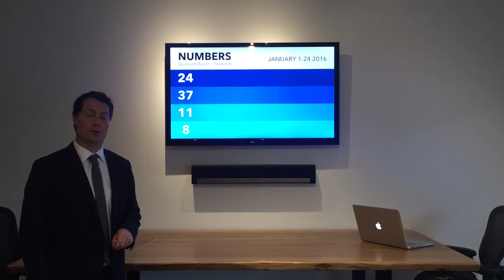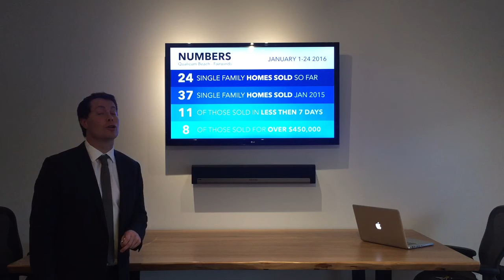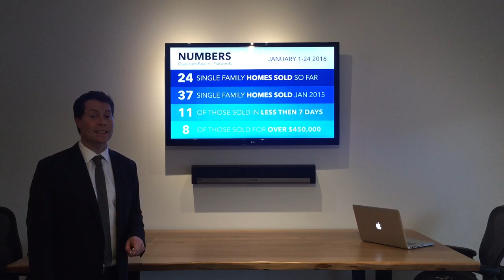Qualicum Beach - Fairwinds weekly home sales update on January 24 2016, from the HOMELAB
Watch Jamie Larson of the HOMELAB Real Estate Group in this weekly market update. This quick video presentation highlights some noteworthy numbers on how the local real estate market between Qualicum Beach and Fairwinds on Vancouver Island is performing for single family home sales from January 1-24, 2016.